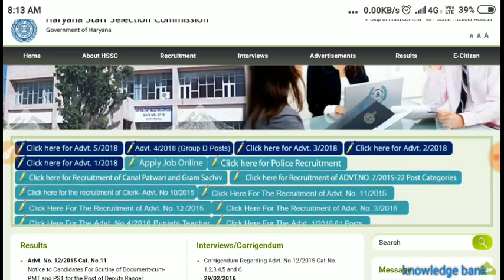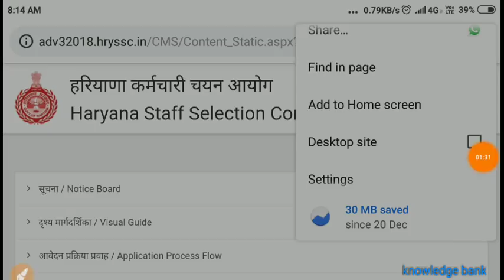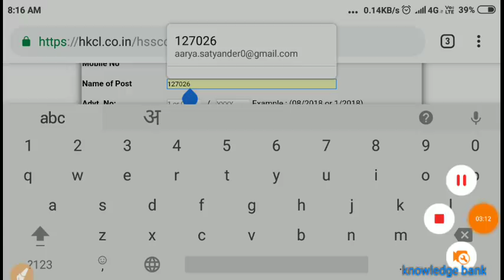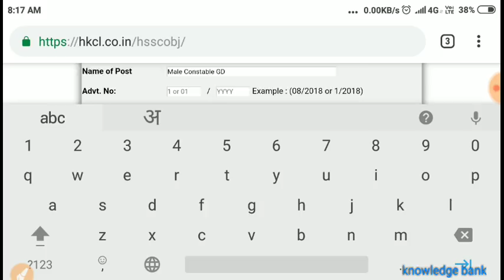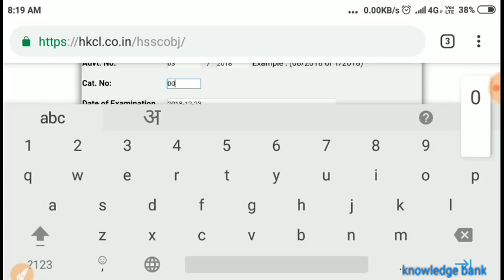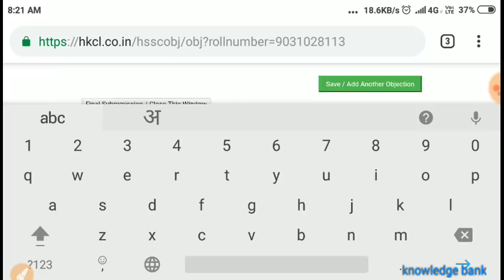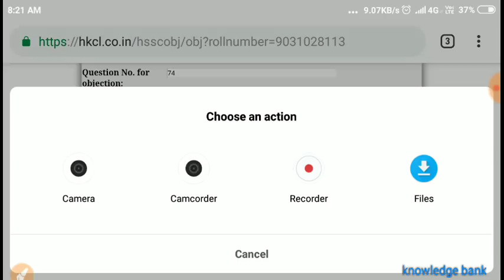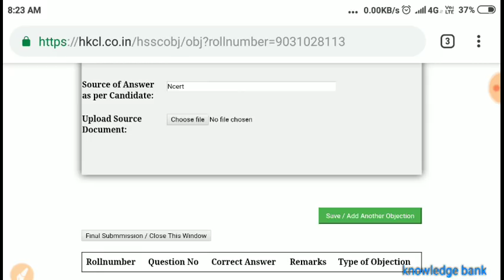Haryana police answer key objection process गलत क्वेश्चन पर ऑब्जेक्शन कैसे लगाएं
objection question or source ke liye dekhe video